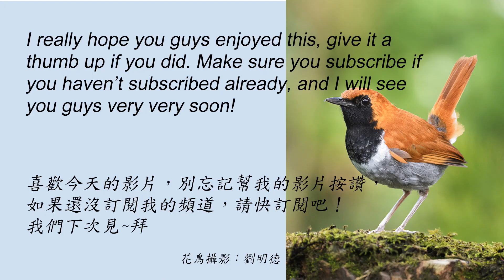雙錢耳環 -A5最簡單好看的耳環又來了The simplest and beautiful earrings are here again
「花鳥情結」第二單元是手鍊小品，
全部是用基本結重複編製非常適合練基本功，
編作飾品是為了要配戴，
因此線材方面建議用精緻或質感好一點的材質，
如果手邊沒有適合的線材，
那麼~就隨意用線練練基本功最重要。